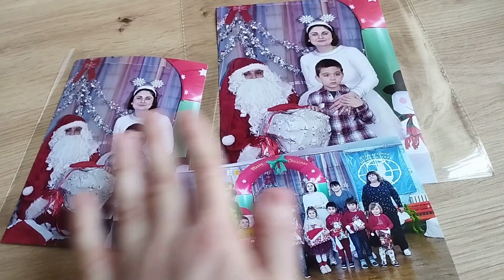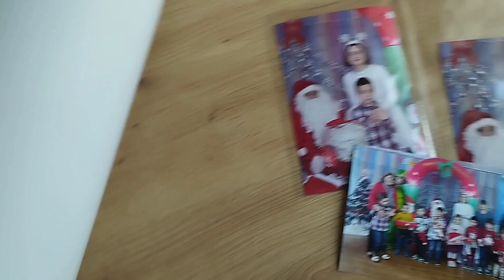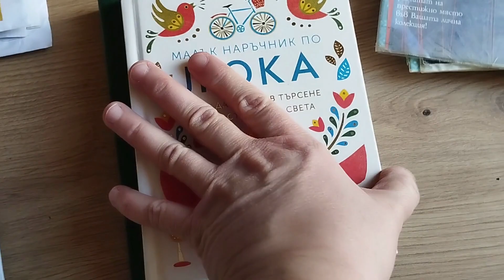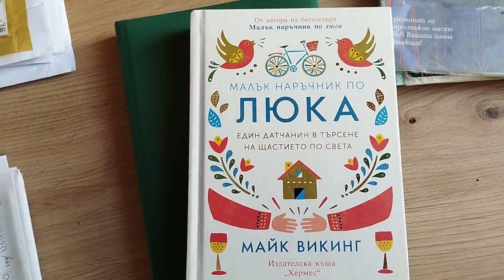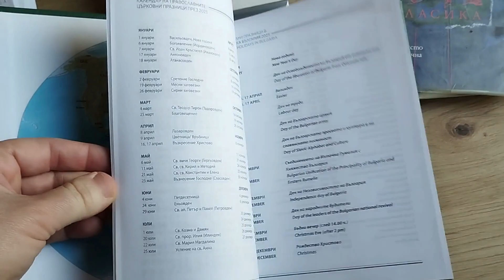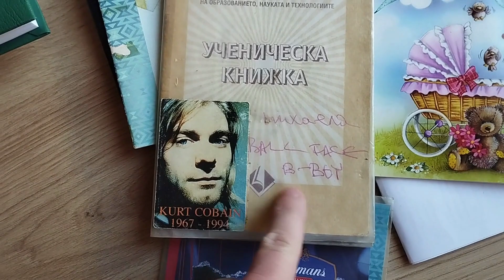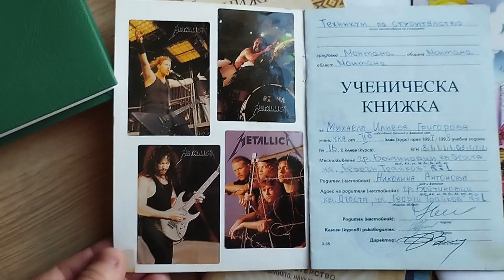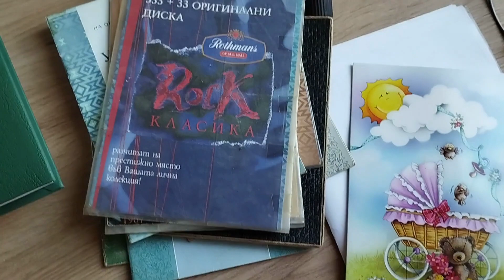В края на януари/Писма/Влог